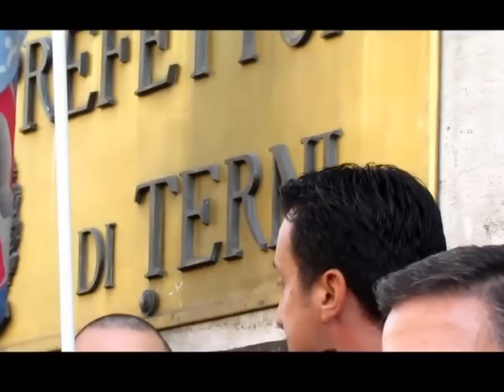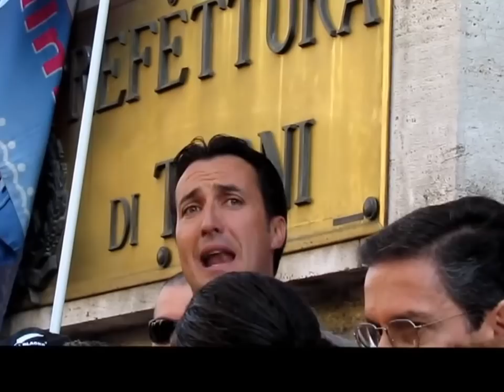sciopero a terni tsk ast outokumpu